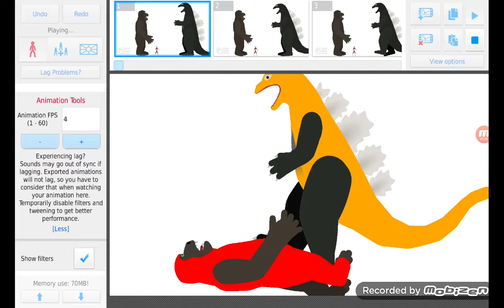Kong vs Godzilla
btw for those who think that kong losing is unfair WELL I REVIVED HIM 2 TIMES SO DONT COME HATING ON THIS VIDEO FOR THAT